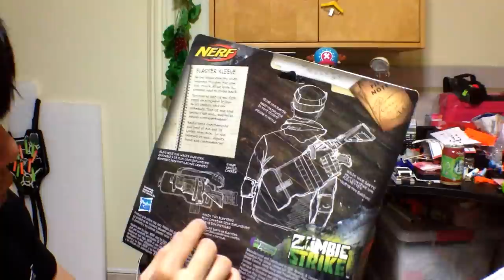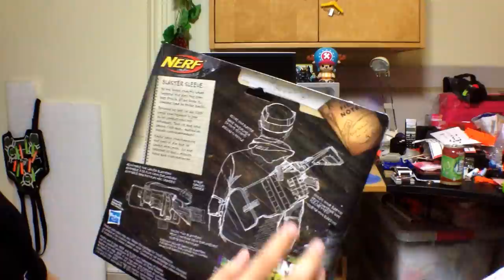PWND #52: Nerf Zombie Strike Blaster Sleeve Review + PRANS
PWND Episode #52: Nerf Zombie Strike Blaster Sleeve Review & Demo + PRANS War Footage!

I had fun at the recent PRANS war, and I hope that you guys enjoy the footage I caught on camera! It's not a POV type of view, but I hope you enjoy anyway :)

The Zombie Strike Blaster Sleeve isn't a product that's meant for everyone. I personally like it very much!

(Tell him pSyk sent you!)